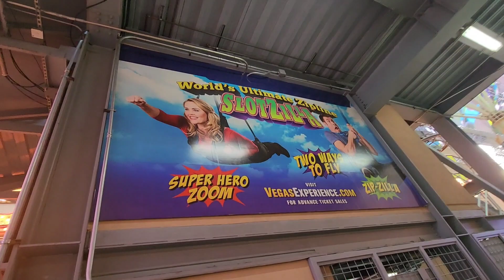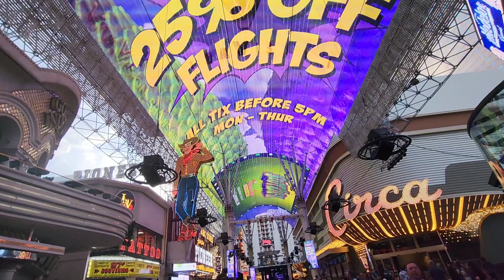Walking Downtown Las Vegas, Freemont Street Experience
Walking tour Freemont Street Experience, Las Vegas around 7:30 pm, Thursday. The best place to enjoy free, live music anywhere in Las Vegas! Three stages, with a rotating schedule of non-stop talent each and every night! Add the world's largest LED canopy screen, Viva Vision,